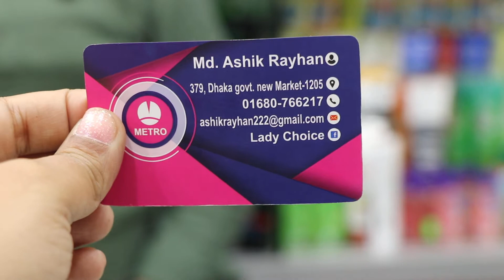মশারি সহ কমপ্লিট বেবি বেডিং সেটের দাম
আমার চ্যানেলে আপনাদের পণ্যের প্রচার বা বিজ্ঞাপনের জন্য যোগাযোগ করুন